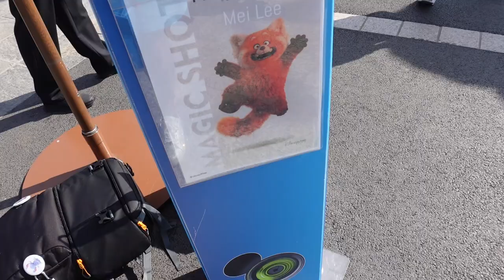Disneyland Paris Vlog - März 2022 - Treffen mit Fashionista Minnie Mouse!